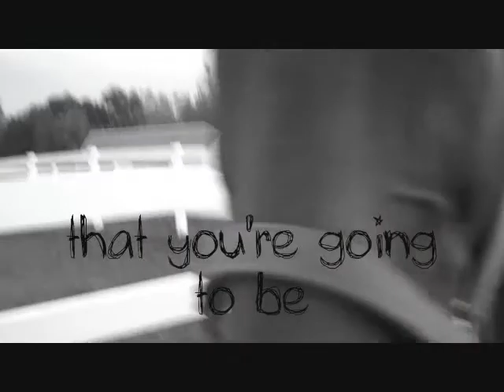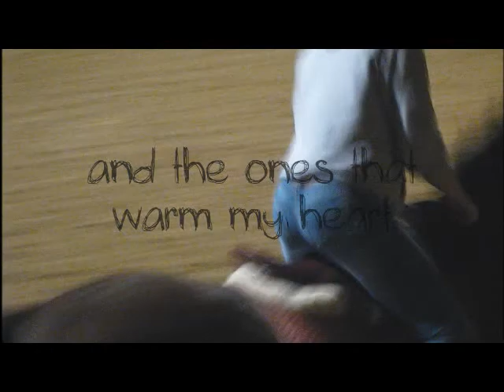Goodbye-Gareesh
My songs back! This is about a horse named Gareesh that i rode for maybe a month or two and was suddenly sold and my heart broke because i really felt we had something.